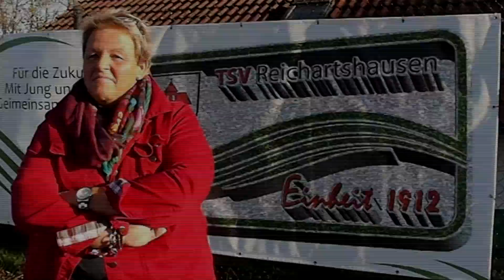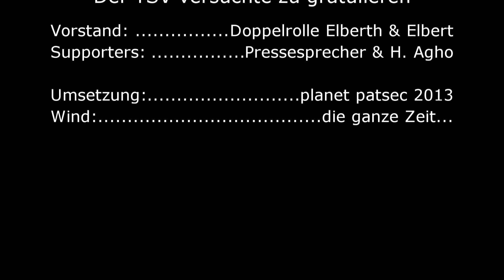Unsern Rüdiger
TSV Reichartshausen: Die Vorstandschaft singt ein Ständchen